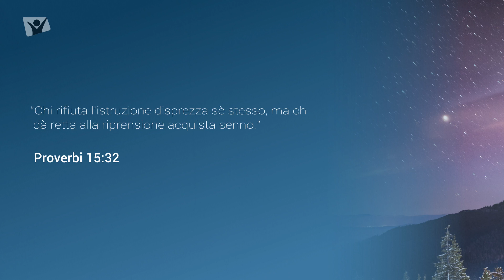Proverbi 15:32 – Martedì 24 ottobre 2023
“Chi rifiuta l'istruzione disprezza sè stesso, ma chi dà retta alla riprensione acquista senno.” Proverbi 15:32

Meditazione giornaliera Apri la porta del tuo cuore, autori vari, Sally D'Aragona.